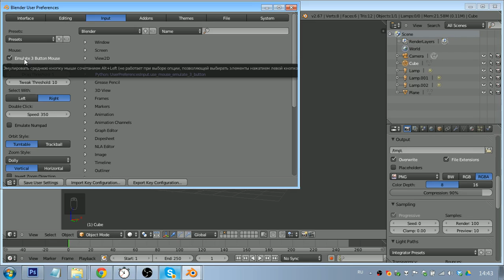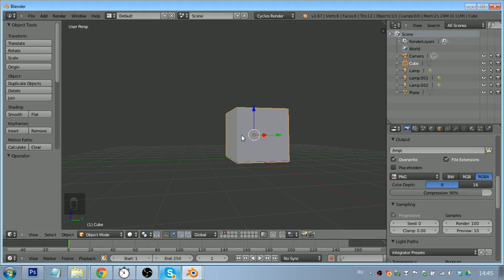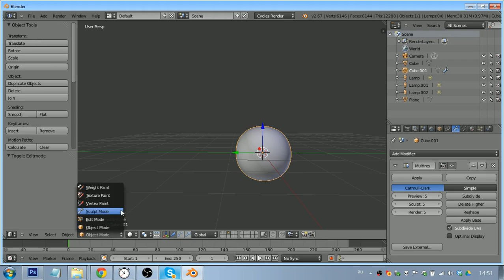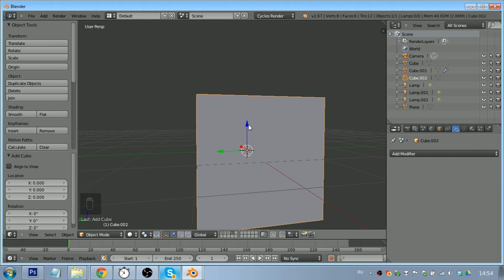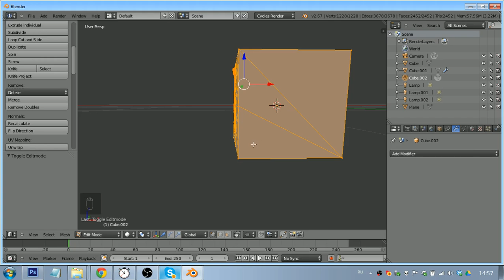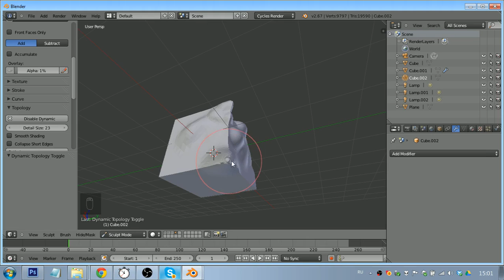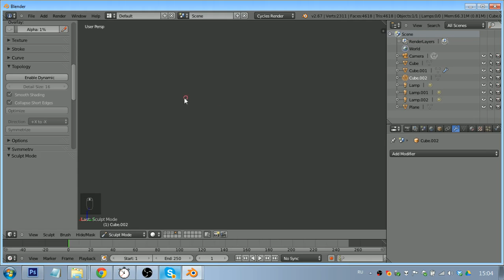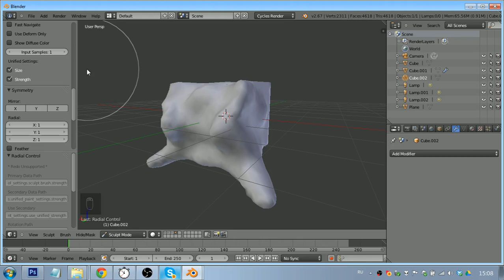#16 Въезжаем в скульптинг в Blender за 30 минут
В этом видео уроке мы познакомимся со системой скульптинга в Blender.
Узнаем для чего скульптинг используют. Почему лучше скульптить на планшете и какой планшет выбрать. Мы настроим Blender под удобную работу с планшетом. Изучим основные кисточки, и хоткеи для быстрой настройки кисточек.
Мы узнаем как использовать скульптинг в моделирование. Узнаем про старую систему скульптинга. И про новую - динамическую топологию (dynamic topology, dyntopo) и почему она мегакрутая.